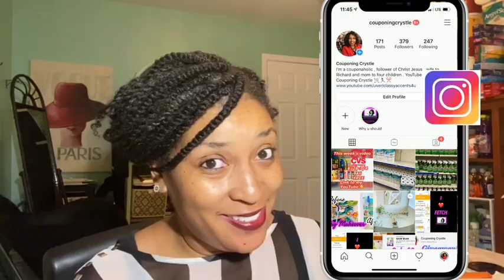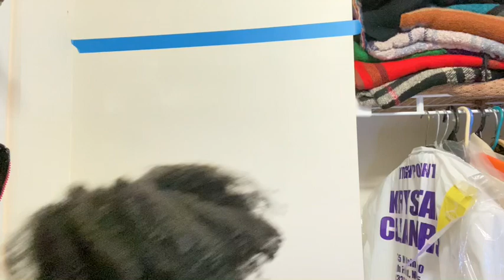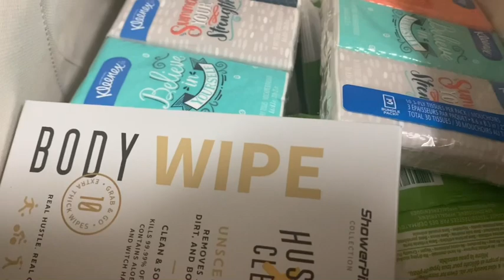Organizing my HOT MESS of a closet || DIY JEWELRY organization for the cheap cheap 🤣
Just hit the button and the bell 🔔for notifications and you will be alerted  when I post a new way for you to save money.

😍😍😍I decided I wanted a Standing mirror In my closet but first I had to tackle the hot mess on the floor. Iur weather in NC been hot one and cold the next so I as In between using winter ans summer closet resulting In the mess you see 🤦🏻‍♀️

💰REBATE APPS I USE TO SAVE MONEY💰

FETCH❤️I surely hope you are scanning all your receipts  on FETCH

💰MORE HELPFUL VIDEOS FROM ME 💰

💰FREE PRINTABLES 💰
USE THIS FREE PRINTABLE TO KEEP TRACK OF YOUR COUPONING BUDGET

❤️FREE GOOGLE DOC FOR MEAL PLANNING ❤️